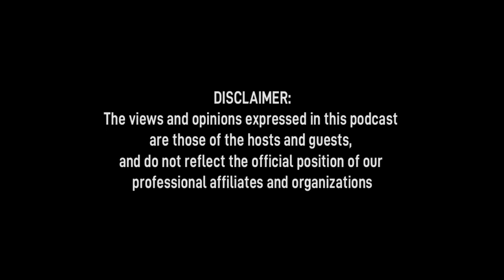Who would win in a cage match human or animal? BST #55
In today's episode, Hempy, Joop,. and Leona give their opinion on which animal they would take to a cage match to compete for money. Stick around and find out our answers!